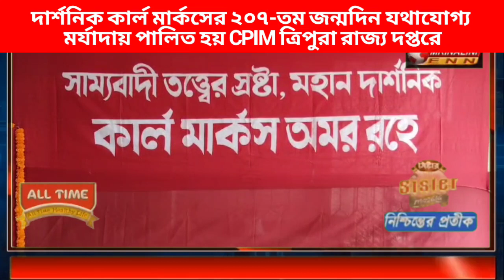May 5, 2024